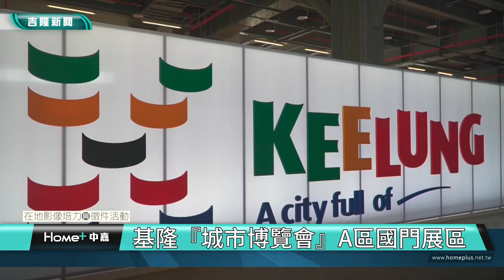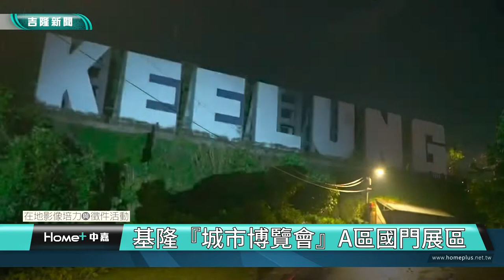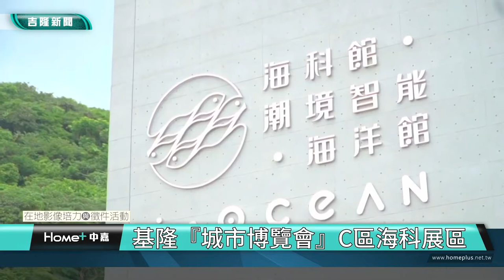基隆觀光｜ 城市博覽會專題報導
(公民記者 蔡念辰/基隆採訪報導)
為期10天的基隆城市博覽會落幕，透過鏡頭我們藝起來回顧10天的展區展覽，而是長林祐昌表示，基隆城市博覽會最不同之處在於大家眼睛所見城市空間所體驗的都會留下來，也希望透過城市博覽會讓基隆人重新找回對城市的自信，而其他的也將成為基隆市魅力城市的一部分。